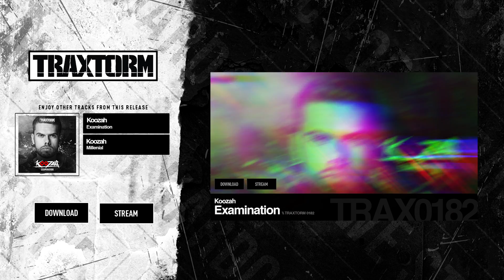Koozah - Examination - Traxtorm 0182 [HARDCORE]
Koozah - Examination - Traxtorm 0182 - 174 BPM

Connect